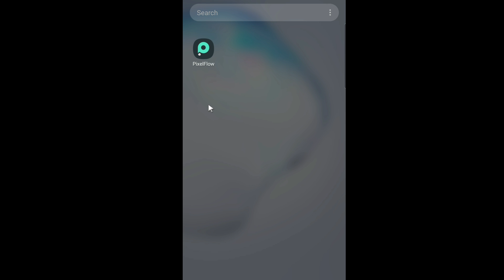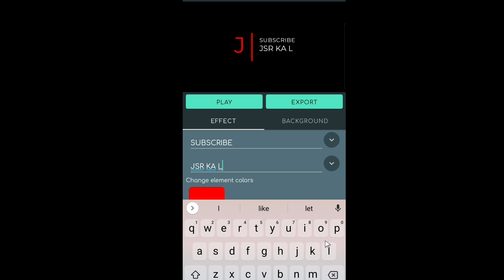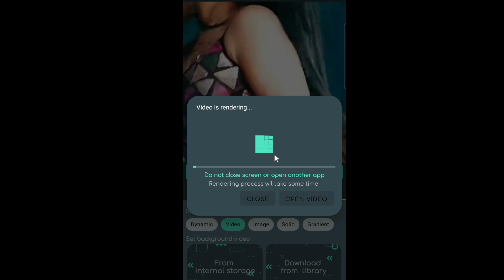TikTok Trend Name Art Video Tutorial || TikTok New Trend || Naam wali Video Kaise Banaye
Dosto Is Video Me Maine Aap ko Bataya Hai Ki Kis Tarah Se Aap PixelFlow Apps ki Help se Naam wali Video Banaa Sakte Hain Ummeed Hai Aapko Ye Video Pasand Aayegi.
Pixel Flow Application Link :-

Ye Kali Kali Aankhen tik tok || TikTok New Trend || 2 Minute me Banaye | Jsr ka Londa

TikTok par Kapdre ka Rang Badle || TikTok New Trend || Clouth Colour Changing Video | Jsr ka Londa

Tumse Dil Laga ke Din Raat Rote Hai || TikTok Sky Girl Background Video Kaise Banaye | Jsr ka Londa

Maya Tune o Jana Deewana kiya Hai || TikTok Sky Girl Effect video kaise Banay | Jsr ka Londa

MY GEARS

DSLR Camera
Smart Phone Camera

Queries Solved in This Video:
Tiktok Trend Name Art Video Tutorial
Tiktok New Trend Name
 Art Video Tutorial
Name Art Video Editing Tutorial
How to use Puxelflow App
Tiktok par Naam wali Video Kaise Bnaye
Tiktok me Naam wali Video Kaise Banaye